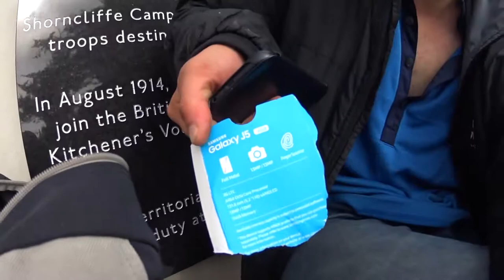Arriving in Brighton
A little of this nice town!
P.S. Where's Pewdiepie?

Music may present:

life in the rain (carl faure mix) - Quantic
Night in Torino - Parov